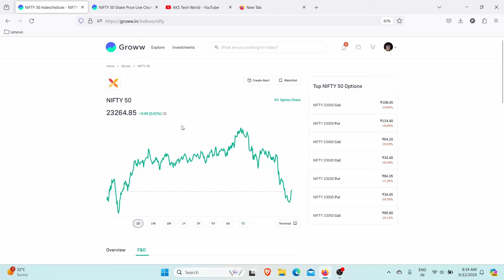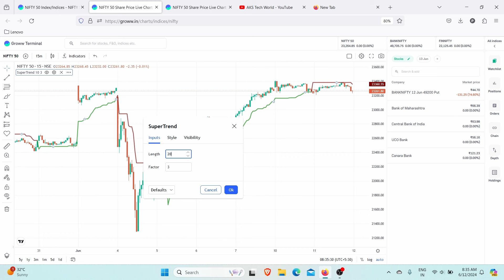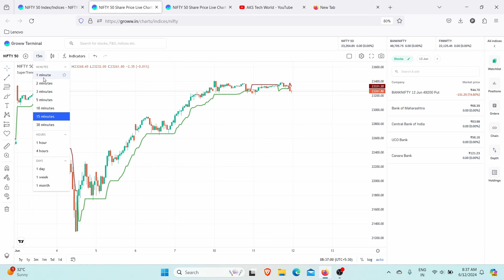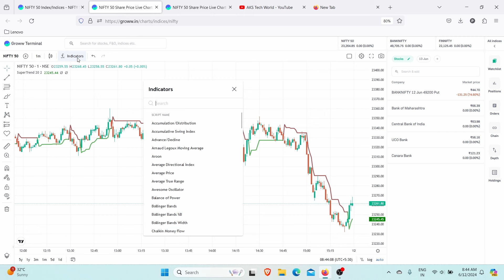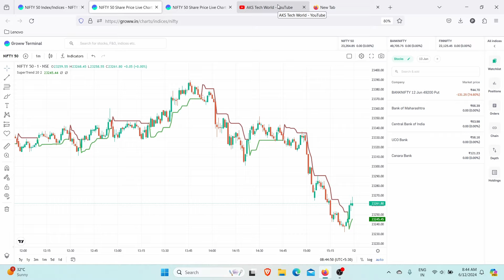Super Trend Indicator | Supertrend Trading Strategy | Nifty & BankNifty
AKS Tech World

In this Blogging Course, You Will Learn: Blogging On-Page SEO Tips and Tricks

Vlog Youtube Channel :  @iabhisheksingh

Best Gears You Can Buy ✌️
● Green Screen
● Mobile Phone
● Ring Light
● Wireless Keyboard

Other Useful Gears
● Go Pro
● Soft Box (Studio Light)
● Asus Tuf f15 Gaming Laptop